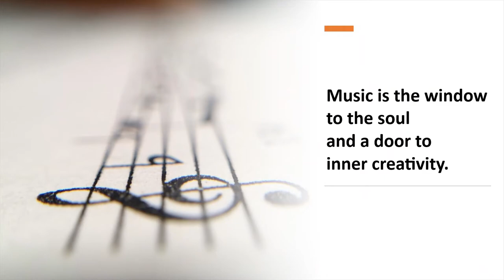Welcome to Clarion School of Performing Arts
"Music is the window to the soul and a door to inner creativity"

Hi ~ Welcome to Clarion School of Performing Arts.  My name is Julia Lee, Founder and director of Clarion School of Performing Arts.

Today, I would like to share why teaching music and playing a musical instrument may be crucial to your child’s educational experience.

Many studies have shown that music education enhances brain development in children.  For instance, when a child plays a musical instrument, she uses all of her senses -- she is listening, reading, and playing with her fingers, not to mention expressing her emotions to the music.
This whole coordination may seem simple, but not so for your 5-year-old.

Children listen with their ears, read with their eyes, and what they see with their eyes will be sent to their brains to command the hands and the muscles to play the notes, to create beautiful sounds.

Can you imagine what’s happening here? Multiple things are happening at the same time. Physical, cognitive, and emotional parts of the child are stimulated., They come together to coordinate – In other words, the brain gets the power to multi-task and orchestrate what each part of their body needs to do to play the music.

In learning about this process, what do you think your child will gain from a musical education?
1.   Better coordination of body movement
2.   Discipline
3.   Better memory
4.   Critical thinking skills
5.   Responsibility
6.   Ability to multi-task
7.   Learn to prepare
8.   Craftsmanship—repetition until perfect
9.  Enhanced emotional expression/creativity
10. While playing with others, they will also realize the importance of cooperation

We know that children from ages 0-6 learn through their senses. As a concert pianist and a Montessori educator, I recognize the value of giving children all the opportunities to explore and observe through their senses. Music education provides such vital opportunities to enhance their brain activity and so much more.